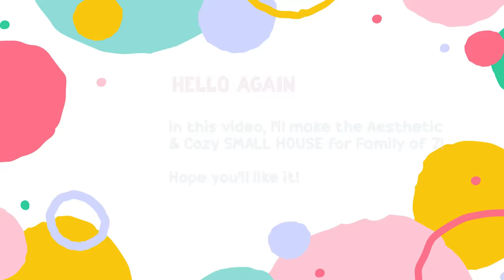Aesthetic COZY SMALL TINY HOUSE for BIG Family of 7 FREE HOUSE TOCA BOCA Ideas | Toca Life World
This video shows how to make aesthetic and cozy small starter house for LARGE BIG Family of 7 in Toca Life World ... Enjoy!

IMPORTANT NOTES 📝

CREDITS 🎵